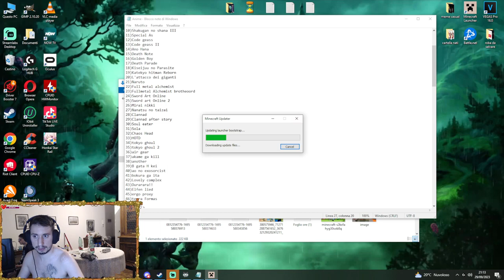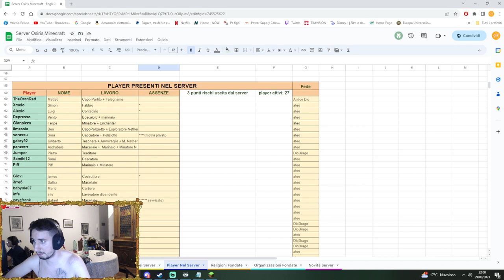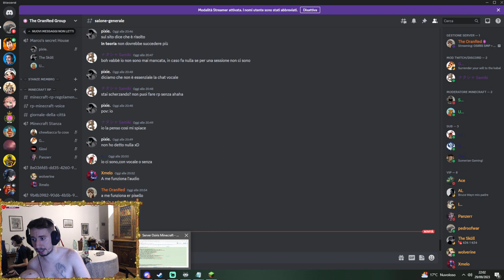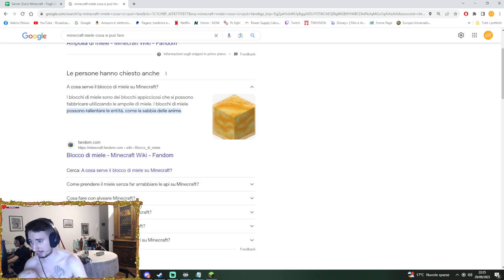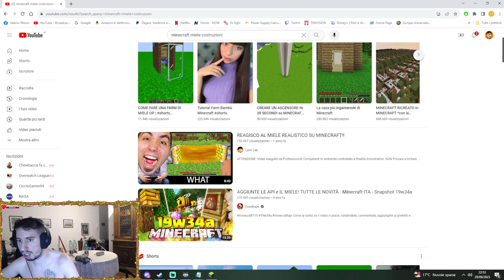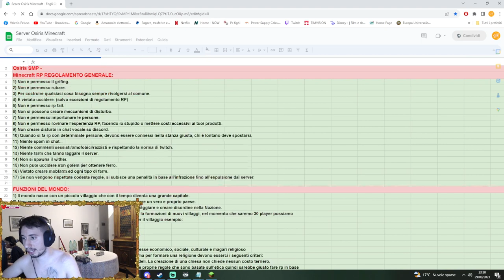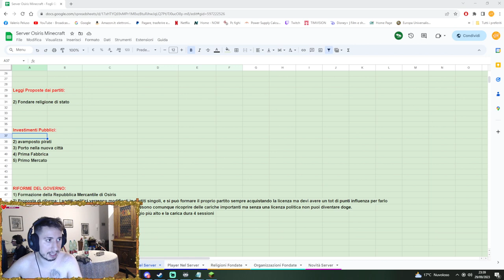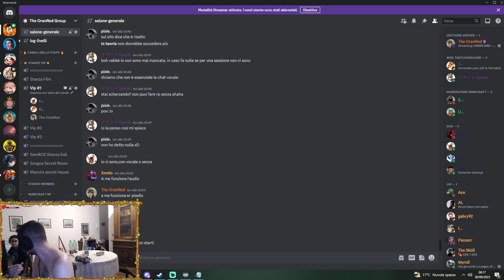OSIRIS SMP + RP 100% EP#17 - Crisi del Carbone